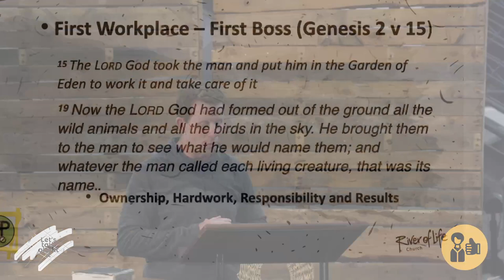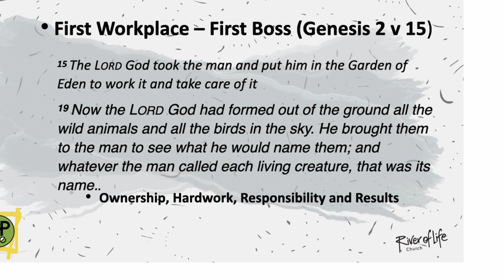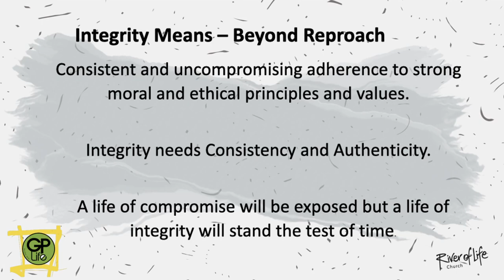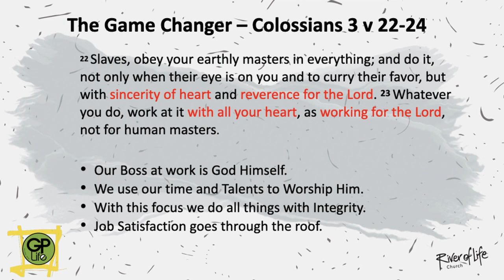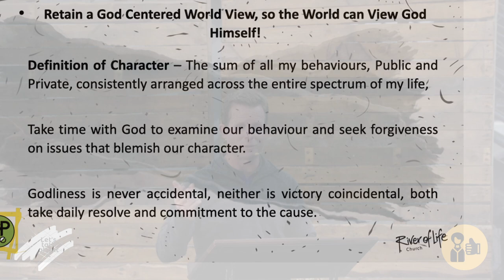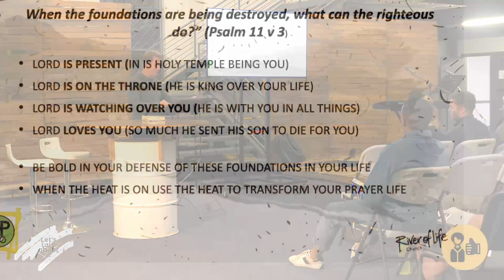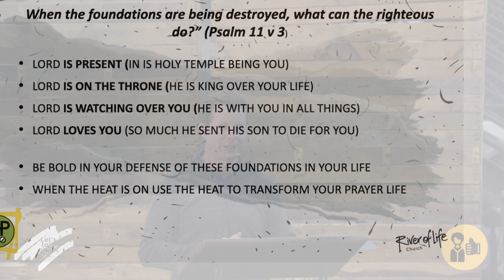Let's talk about it // Integrity in the Workplace